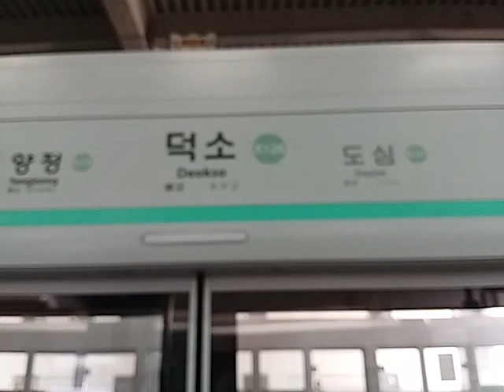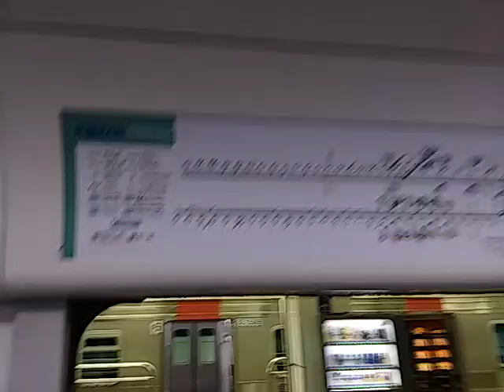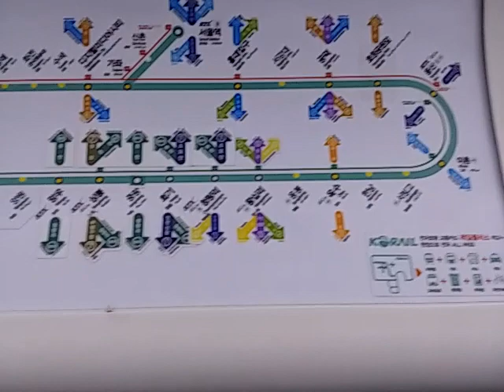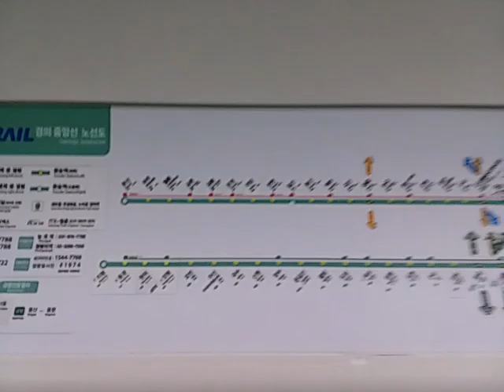문산행 경의중앙선 덕소~도농 321×04편성 주행영상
열차번호:K5048
소속:용문차량기지